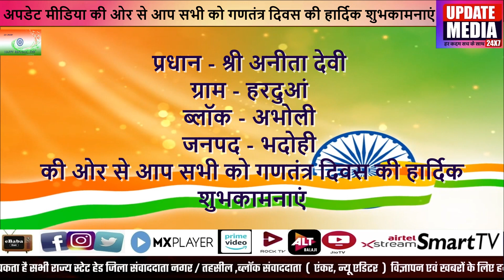प्रधान श्री अनीता देवी ग्राम हरदुआं की तरफ से आप सभी को गणतंत्र दिवस की हार्दिक शुभकामनाएं